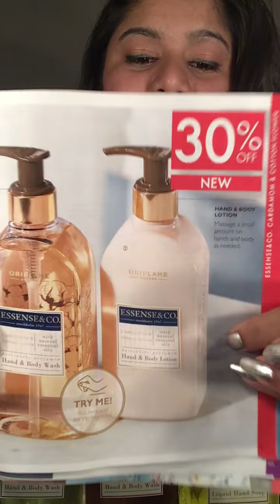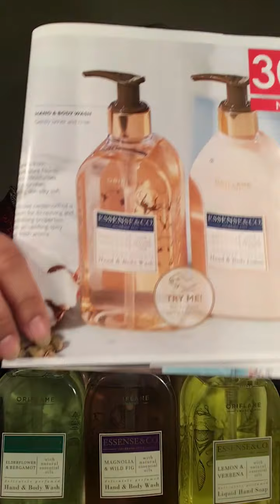Essence & Co | Oriflame India | Body Wash & Body Lotion | New Launches | La Health n Beauty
Essense&Co. Lemon & Verbena
The delicate, citrusy aromas of Lemon and Verbena marry perfectly, bringing you a fresh, revitalizing dose of Summer all year long.

Essense&Co. Magnolia & Wild Gig
Moisturizing shower gel based on natural essential oils with a delicate floral scent gently cleanses and cares for the skin, smoothing and giving a fresh scent.

Essense & Co. Elderflower & Bergamot
Bergamot oil is known for its sensual, soothing properties, while the extract is called rich in nutrients such as flavonoids, vitamins, and antioxidants that protect the skin.

Essense&Co. Cardamom & Cotton Flower
Infused with nourishing cotton flower extract and revitalizing cardamom essential oil. Creates a creamy, soft lather leaving skin soft and smooth. ... Exclusive cardamom oil is known for its reviving and revitalizing properties, with an uplifting, spicy, and fresh aroma.